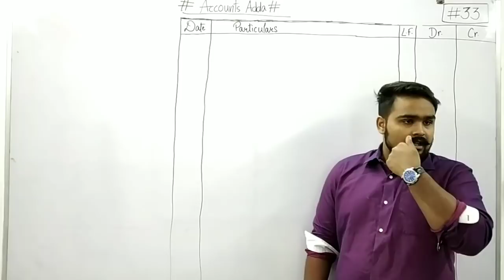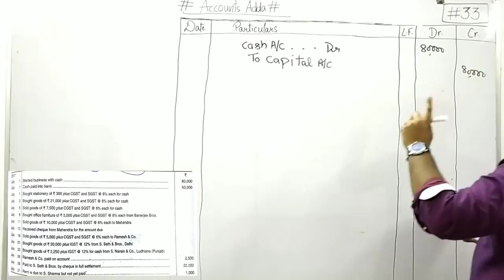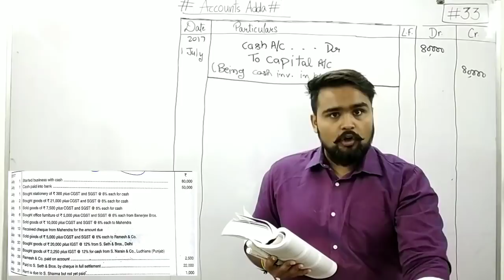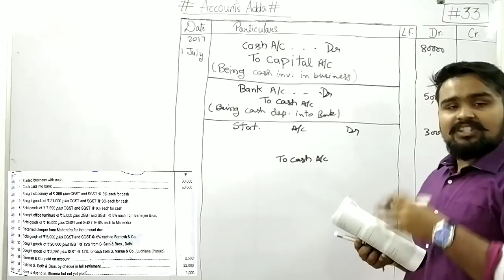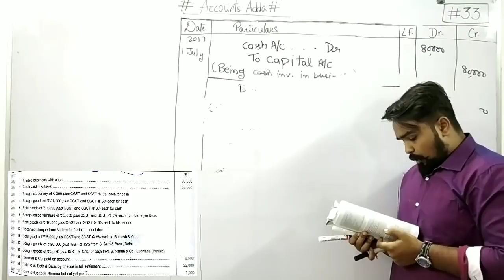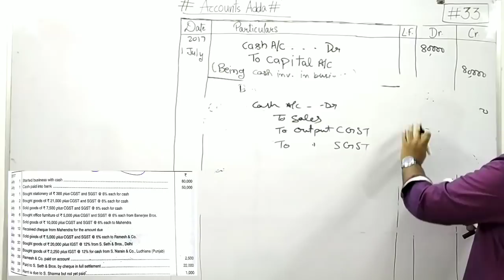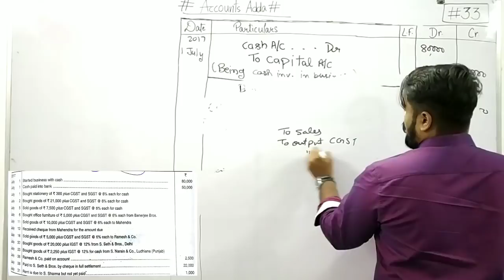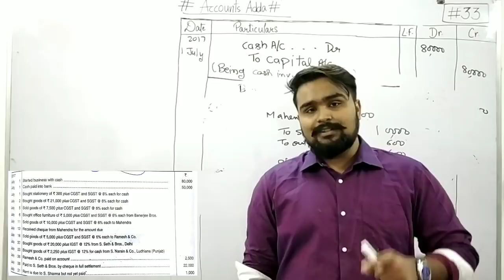Journal entry class 11 part 9 Accounts | Rules of Debit and Credit | Important Questions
journal class 11 accounts
journal entries class 11 one shot
journal entries class 11 questions
class 11 journal entry
journal entry class 11 part 9
accounts adda class 11

0:00 - 3:14 Introduction
3:14 - 15:45 Important Question with journal entry